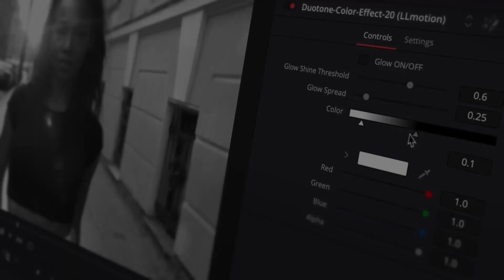Duotone Color Effects DaVinci Resolve Template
A pack of 20 duotone color presets for DaVinci Resolve with an optional glow effect. You can also easily create your own two colors pallet within a few seconds, even black and white!

These colorful halftone overlays will turn your video or photo into a modern and stylistic one in a single click. You can use this color correction preset in a music video, lyric videos, corporate slideshow, event promotion, or any youtube intro or Instagram story. Works in any resolution.

Apple Silicon ready. Videotutorial included.